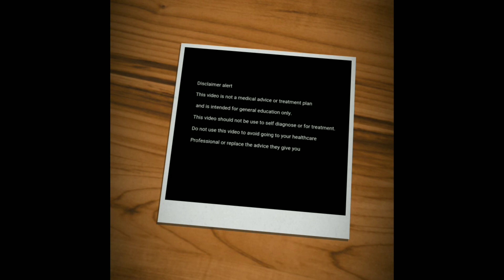First aid for chemical injury to eye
This video is not a medical advice or treatment plan and is intended for general education only.This video should not be used to self diagnosed or for treatment .Do not use this video to avoid going to health care professional or replace the advice they give you